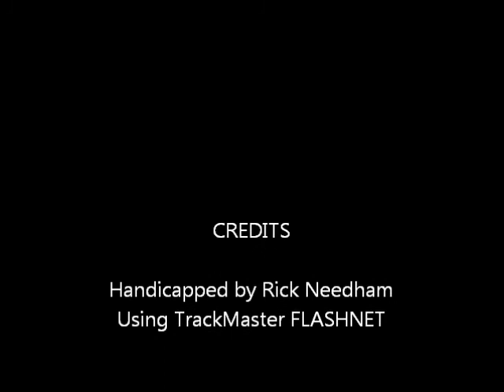yonkers0627.wmv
Race #5 - Yonkers Raceway - Monday June 27, 2011 + bonus longshots